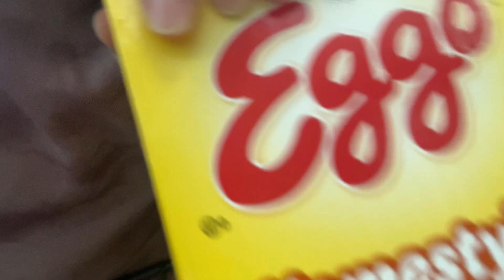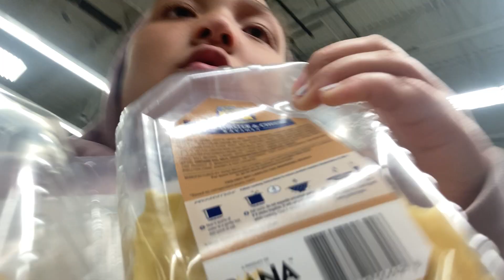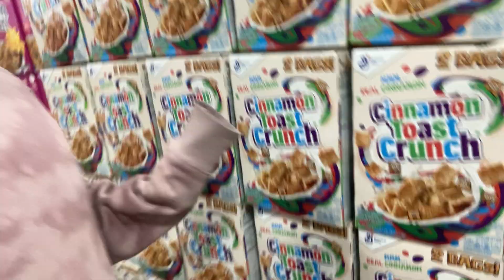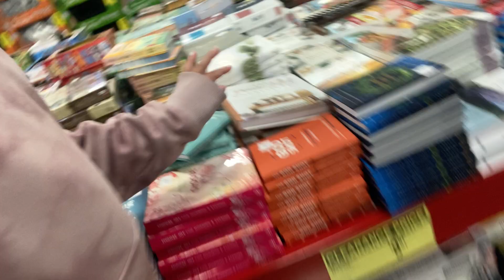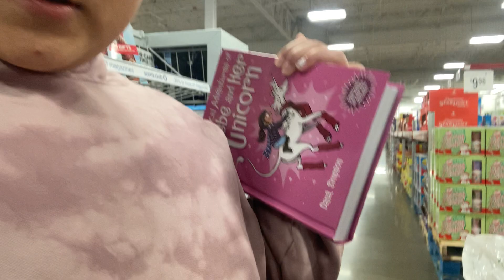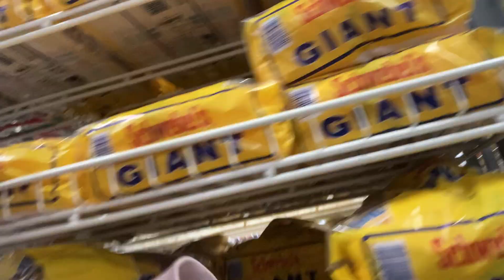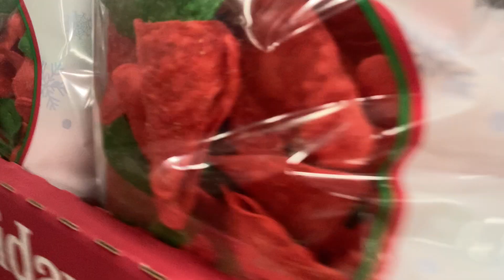Shop with me